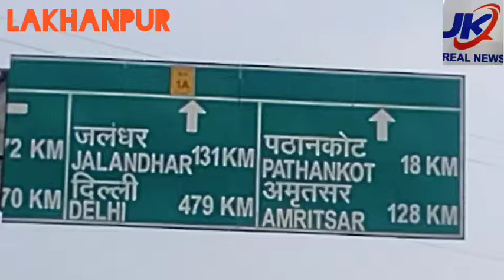weekend Lockdown शुरू होते ही जम्मू-कश्मीर के प्रवेश द्वार लखनपुर में छाई बेरौनक।